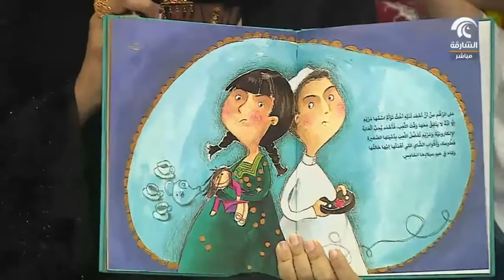أماسي: فعالية حق الليلة - المجلس الإماراتي لكتب اليافعين